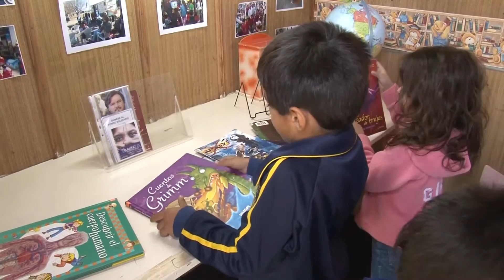Nivia Suredá Coordinadora CAI de Escuela 259